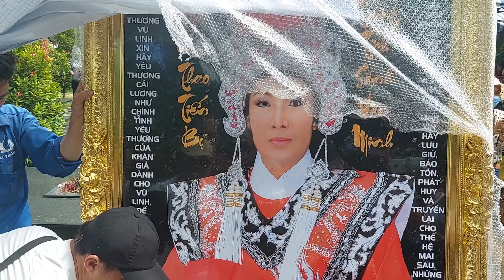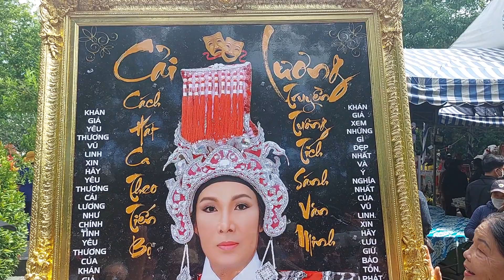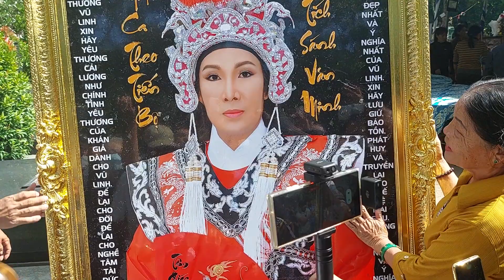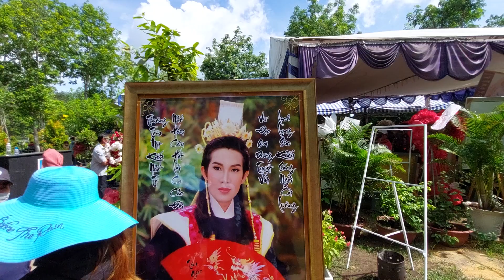🔴 Trực Tiếp Hồng Phượng Lên Tiếng Sau Ngày Của NSƯT Vũ Linh